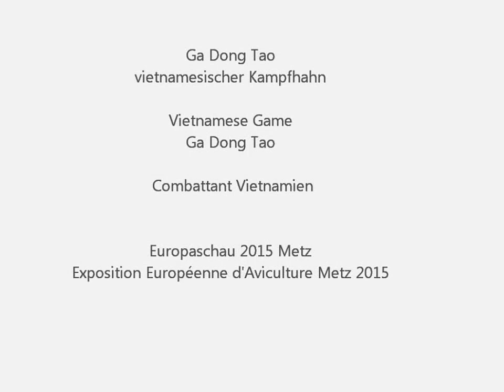Ga Dong Tao, vietnamesisches Kampfhuhn, Europaschau Metz 2015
Ga Dong Tao, vietnamesischer Kampfhahn, Vietnamese Game: Ga Dong Tao,  Combattant Vietnamien
Europaschau für Geflügel, Kaninchen und Tauben 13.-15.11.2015, Metz, Frankreich. Exposition Avicole Metz 2015: Le 13, 14 et 15 Novembre. EE Show in Metz 2015.
European Poultry, Rabbit and Pigeon-Show, November 2015, Metz, France.
Hühnerrassen A-Z, Chicken A-Z, Poules A-Z, Polli A-Z